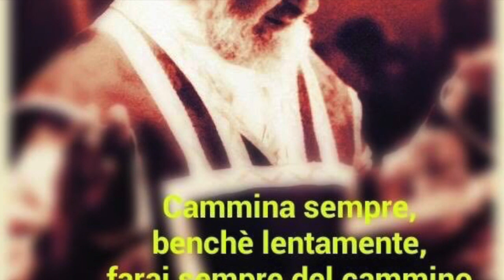Padre Pio e la confessione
Padre Pio e la confessione. Per San Pio da Pietrelcina il sacramento della confessione era davvero il modo sacramentale con cui un'anima chiudeva definitivamente col peccato ed iniziava una vita nuova. Aneddoti sulle confessioni di padre Pio. Omelia tenuta a san Giovanni Rotondo, durante il pellegrinaggio parrocchiale sulle orme di san Pio da Pietrelcina, nella chiesetta di santa Maria delle Grazie, santa Messa in rito romano antico (XXIII Domenica dopo Pentecoste), Domenica 12 Novembre 2017